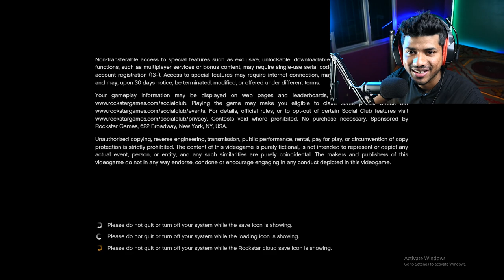AMANDA CAUGHT CHEATING GTA 5 GAMEPLAY PART #4